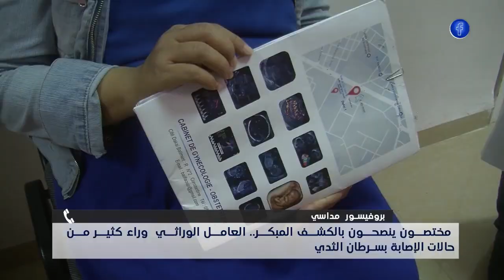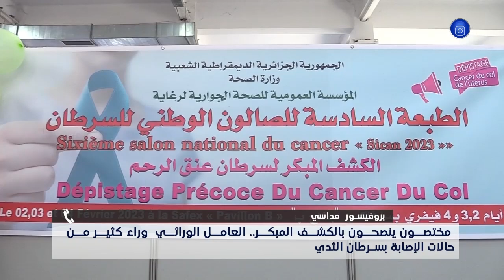نقاش العاشرة| مختصون ينصحون بالكشف المبكر.. العامل الوراثي وراء كثير من حالات الإصابة بسرطان الثدي